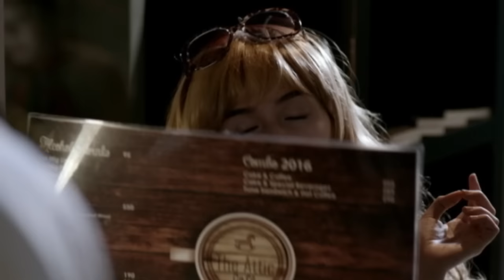Interview | Kung ikaw si CJ anong gagawin mo? | 'Just The 3 of Us'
Directed by Cathy Garcia-Molina and, with a script developed and written by the collaboration of Kiko Abrillo, Gilliann Ebreo, Katherine Labayen, and Vanessa R. Valdez, "Just The 3 Of Us" presents a glimpse of a most unlikely situation of the most unlikely tandem to hit the big screen.

"Just The 3 Of Us" is centered on an unlikely love story between polar opposites Uno (Cruz) and CJ (Mercado) – two strangers, and how one night changes their lives forever. Unforeseen circumstances collide and force Uno and CJ to live under the same roof as they both deal with their sense of responsibility and their yearning for security. Uno is motivated by his sense of family while CJ is governed by an unconditional love that should put her first above everything else.

The unlikely thing that binds Uno and CJ together paves the way for them to find in each other the kind of love they never thought they needed.

'Just The 3 Of Us' starring John Lloyd Cruz & Jennylyn Mercado
April 27, 2016 in cinemas nationwide!